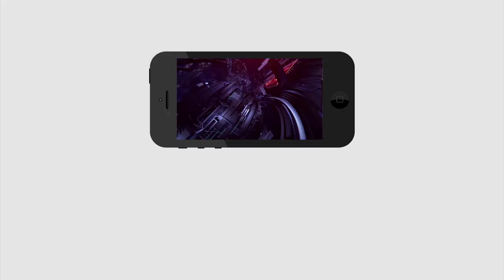YS Jagan is the Good CM | AP Public Talk | ప్ర‌జ‌ల‌కు ఇచ్చిన మాట నిలబెట్టుకున్న సీఎం జగన్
ప్ర‌జ‌ల‌కు ఇచ్చిన మాట నిలబెట్టుకున్న సీఎం జగన్